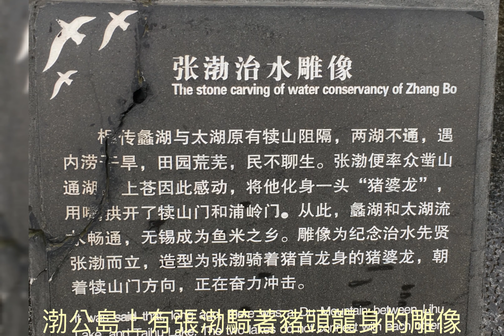冬遊太湖之內湖...蠡湖、蠡園、西施庄